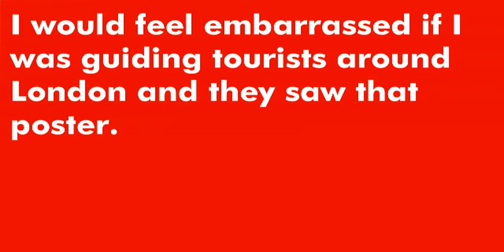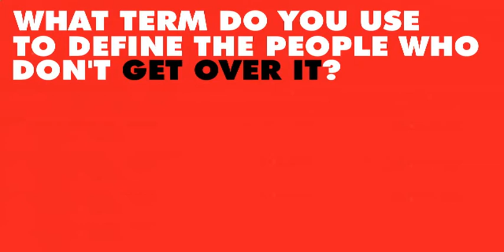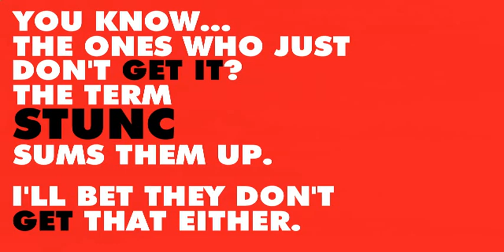Get over it.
Response to the Stonewall campaign to tackle homophobic bullying in UK schools.